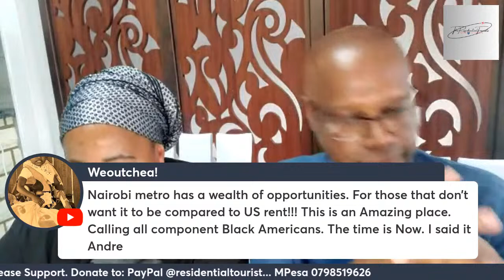Black Americans Africa Home Coming in Kenya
Black Americans of The Diaspora came to Africa this past weekend with Kenya being their destination location. We, The Residential Tourists, along with so many supporters and helpers, were able to give them an AWESOME WELCOME! They came to HEAL, with HOPE in pursuit of HAPPINESS.

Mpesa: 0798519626